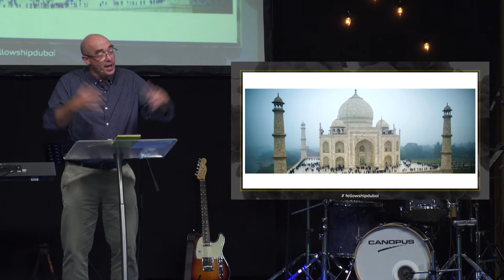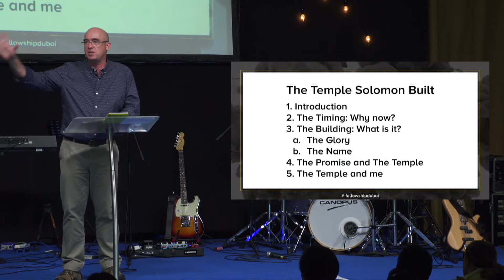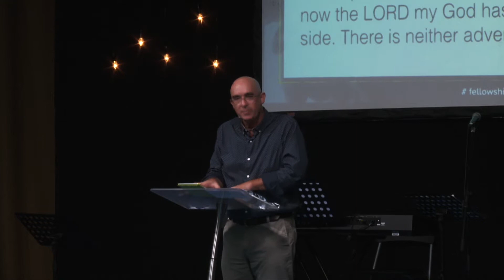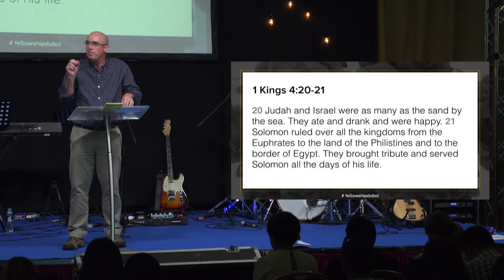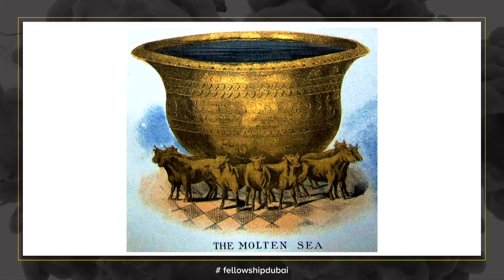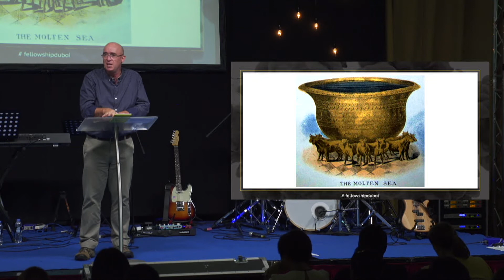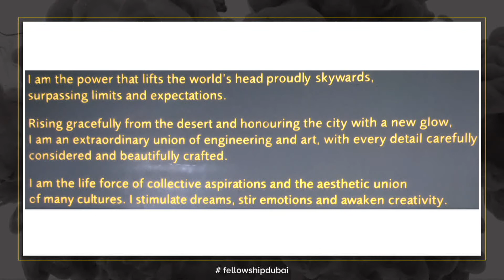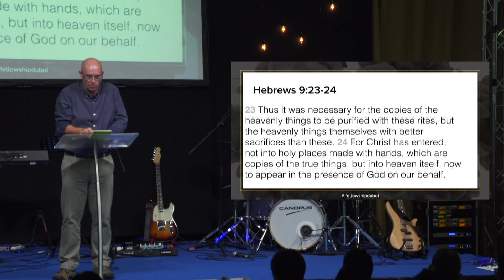The Temple of Solomon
The Burj Khalifa is so much more than a building. It is a symbol. It is a statement. It is a declaration to the world.

In this episode we’re going to discover that the Temple Solomon built was even more than the Burj Khalifa. We’re going to uncover the truth that the Temple declares about the greatness and majesty of Yahweh himself.